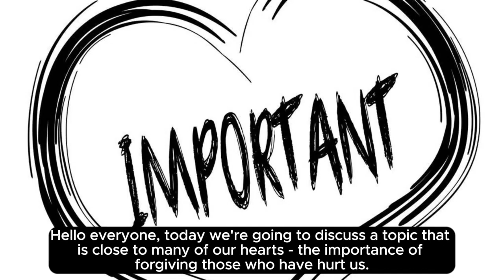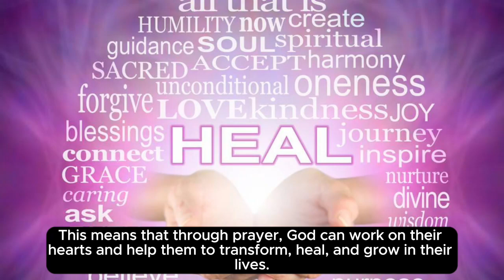RHPP: How To Forgive Your Enemies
Embarking on a journey of transformation through the power of prayer is a profound and enlightening experience. Prayer becomes a guiding force, not just seeking external intervention but fostering an internal metamorphosis. It's a sacred dialogue with the universe, a surrender of burdens, and an embrace of divine guidance.

RHPP is a seasoned Public Figure, and a naturally Born Humanitarian 'Healer & Leader with many gifts, talents, wisdom, knowledge, decades of experiences, trauma, business leadership to help transform humanity.
RHPP is a 'Self-Taught' Spiritual Leader guided by her 'Higher Powers' guided by 'Higher Powers' RHPP is also a Powerful, Empath, Psychic, Energy Healer, Clairvoyant, and a RH Negative powerful natural born healer and much more.